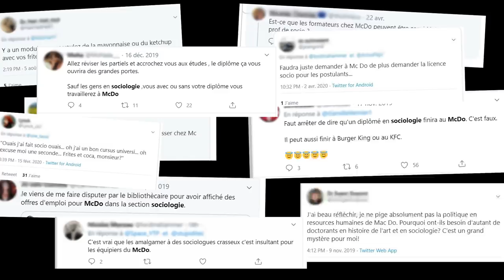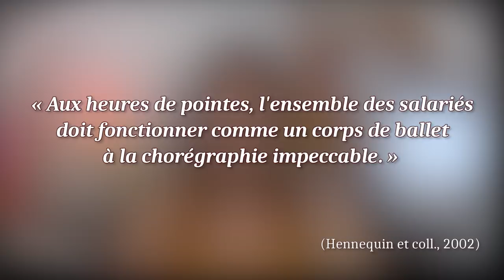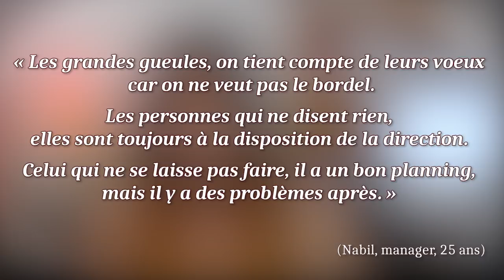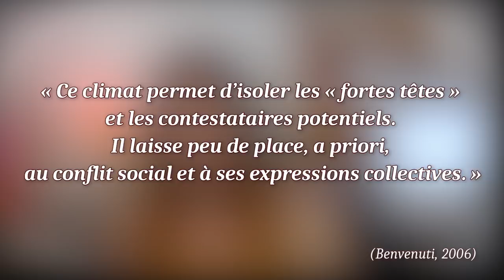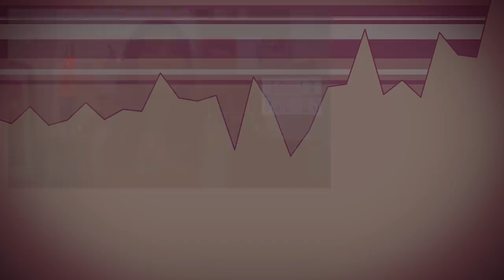Comment exploiter les salariés ? - Socio McDo #1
Quand des sociologues décident d'étudier les fast-foods, quels constats font ils et elles ?
Dans cette vidéo on se penche sur le cas des salariés de McDo : Qui sont ils ? Quels décalages entre le discours de l'entreprise et la réalité ? Et surtout... pourquoi les salariés ne contestent-ils pas plus ?

Sources :
Benvenuti, Jean-Claude. « Les salariés de McDonald's », Pierre Cours-Salies éd., Le bas de l'échelle. La construction sociale des situations subalternes. ERES, 2006, pp. 39-52.

Burnod, Guillaume ; Cartron, Damien ; Pinto, Vanessa. « Étudiants en fast-food : les usages sociaux d’un “petit boulot” », Travail et emploi, n° 83, juillet 2000.

Hennequin, Denis ; Petit, Jean-Pierre ; Labbé, Philippe. Mc Do se met à table, Paris, Plon, 2002.

Facchini, Carla. «Employment and education of Sociologists. Opportunities and critical factors of a multifaceted profession»,  International Review of Sociology, vol 29(3), octobre 2019.

Cartron, Damien. « Mc Do laboratoire d’exploitation », Libération, 26 février 2002.

Palierse, Christophe. «Les nouvelles recettes de McDonald's France», Les Echos, 5 juin 2019.